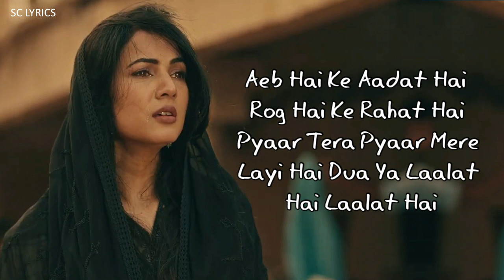Zeher Mohabbat (LYRICS) - Afsana Khan| Sonal Chauhan| Taha Badussha | Lakshay - Siddharth | Dhrruv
Singer: Afsana Khan
Music Composers: Lakshay & Siddharth Singh
Lyrics: Dhrruv Yogi
Music Producer: Viplove Rajdeo
Guitars: Siddharth Singh
Bass: Shashi Bhushan
Rhythm Section : Raju Sardar,
Sanjiv Sen, Surendar Bansilal
Chorus: Pragati Joshi,Ketki Sawant,Sharmistha Bhatkar,Jyoti Kalsekar
Mix and Master : Michael Edwin Pillai(Future Sound Of Bombay)
Audio Project: Rochak Bansal ( Tipsy Tunes)

LYRICS:

Aeb Hai Ke Aadat Hai
Rog Hai Ke Rahat Hai
Pyaar Tera Pyaar Mere
Layi Hai Dua Ya Laalat
Hai Laalat Hai

Jonde Jee Mar Gaya Da
Hai Basaya Shehar Mohabbat

Yaar De Haathon
Peeta Peeta Main Zeher
Mohabbat Yaar De Haathon
Peeta Peeta Main
Zeher Mohabbat

Yaar De Haathon
Mohabbat Main Zeher
Mohabbat

Ishq Di
Raatein Katheya
Jaake Kalleyan
Aap De Mudna

Ishq Di Raatein Katheya Jaake
Kalleyan Aap De Mudna

Tut Ke
Chandra Dil Ik
Vaari Phir
Kade Nahi Judna